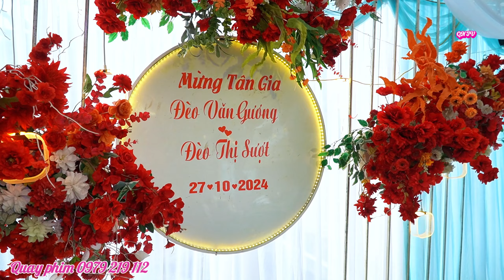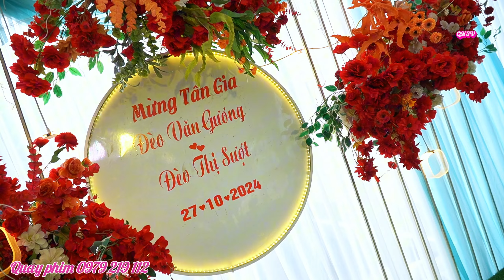TOÀN CẢNH LỄ MỪNG NHÀ MỚI // ANH CHỊ ĐÈO VĂN GƯƠNG & ĐÈO THỊ SƯỢT // BẢN LUN 1 TÀ MUNG THAN UYÊN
Dịch Vụ Quay Phim 🎥 Sự Kiện Tân Gia Đám Cưới “ Tiệc “ Khám Phá

➡️ Ẩm thực đời sống văn hóa của người dân tộc Thái  Vùng Đất Sơn La

🚫 MỌI VIDEO THUỘC BẢN QUYỀN CỦA QUỲNH NHAI TV